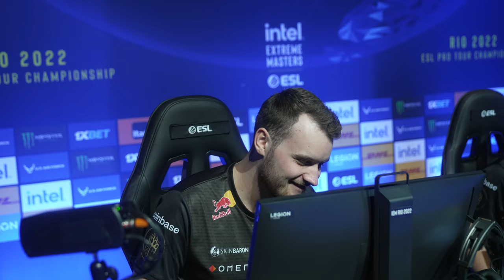WIR SIND LEGENDS! | LIVINGBIG Rio Major Episode 3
Es geht spektakulär weiter im CSGO Major in Rio De Janeiro 2022! In den Spielen gegen Grayhound und 9z müssen sich die Jungs rund um tabseN, syrsoN, k1to, Krimbo und s1n erneut beweisen, um in die Legends Stage aufzusteigen. Die Highlights und Behind The Scenes in der dritten Episode von LIVINGBIG von der IEM Rio.